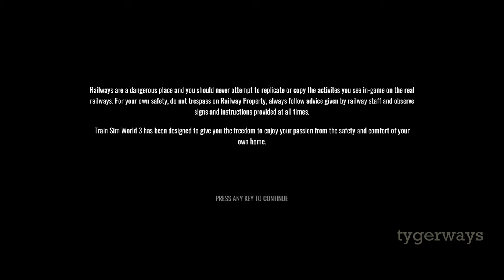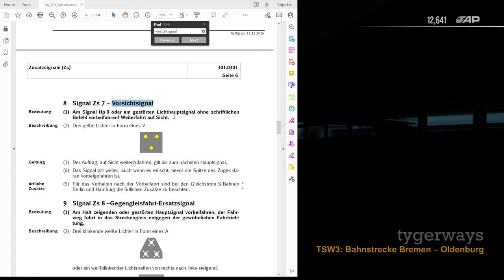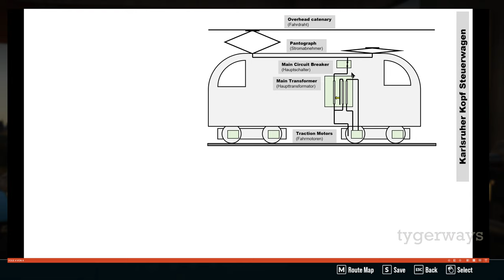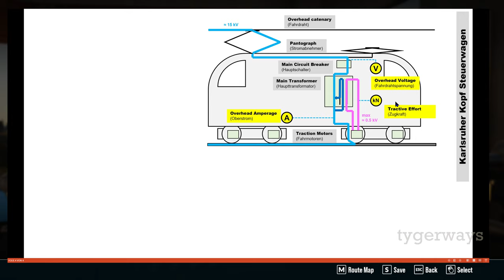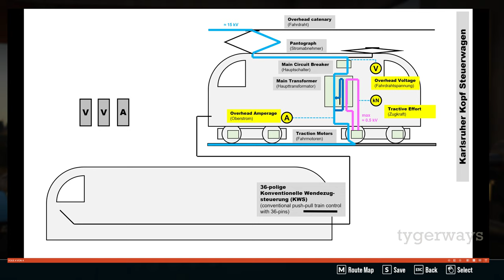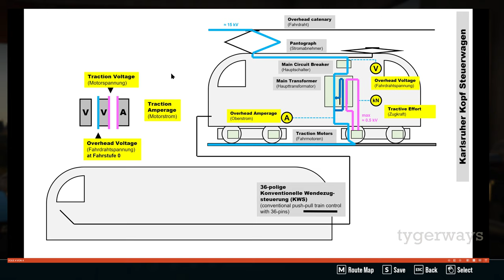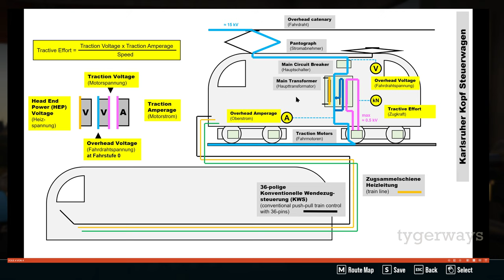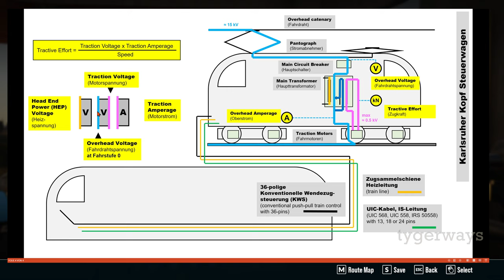Karlsruher Kopf (cab car) and KWS: classic German push-pull train tech (Train Sim World | tutorial)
In this video I endeavor to share my limited knowledge as a non-technical person about the technology involved in remote controlling a locomotive from a cab car or driving trailer at the opposite end of the train on classic German passenger trains.

Full RB (Regionalbahn) service from Oldenburg to Bremen main station on a train powered by a Baureihe 110 and driven from the Karlsruher Kopf Steuerwagen (Bnrdzf 463.0) on Dovetail Games' Bahnstrecke Bremen - Oldenburg DLC, with a short presentation discussing the Karlsruher Kopf cab car (43:01) and a showcase of the modeled brake equipment (1:35:04) and the wires running along the train (1:46:48).

Also showcases the Zs 7 Vorsichtssignal (caution signal) and the Befehl 40 procedure when passing it (06:11).

Quick Access:
00:00 – Start
02:03 – Approaching and stopping at Bremen main station at night
06:11 – Zs 7 Vorsichtssignal (caution signal) explained
08:45 – Befehl 40 procedure while passing red signal shown
10:30 – (Extremely powerful) red tail lights shown
14:50 – Switching on tail lights at locomotive at end of train
15:49 – Karlsruher Kopf (Bnrdzf 463.0) controls, indicators and gauges explained
28:13 – Karlsruher Kopf (Bnrdzf 463.0) setup
30:32 – Departure from Oldenburg, driving controls and indicators explained
34:44 – Vehicle maximum speed showing on pause screen discussed
37:23 – Stop at Wüsting
39:33 – Classic Elektrolok tutorial (recap)
43:01 – Karlsruher Kopf (cab car) and connecting cables tutorial
49:22 – Head End Power and train line tutorial
51:39 – UIC-wire tutorial
55:24 – Departure from Wüsting
57:40 – Beautiful weather shots
1:00:00 – Stop at Hude
1:02:33 – Hude People lurking in the catacombs
1:03:18 – Traction voltage dropping to 0 when brakes put in release
1:07:04 – Stop at Bookholzberg
1:11:15 – Stop at Schierbrok
1:13:32 – Stop at Hoykenkamp
1:16:35 – Stop at Delmenhorst after passing Vr0 (yellow over yellow) distant signal
1:19:24 – Departure from Delmenhorst under restricted 500 Hertz monitoring
1:22:30 – Stop at Heidkrug
1:25:13 – Hidden speed restriction to 120 km/h before Bremen Neustadt
1:28:34 – Stop at Bremen Neustadt after passing Ks 1 (flashing green) with Zs 3v '6'
1:31:10 – Approach to Bremen main station
1:33:40 – Stop at Bremen main station
1:35:04 – GPR brake selector explained
1:36:42 – Control valve shown
1:38:28 – Auxiliary reservoir shown
1:39:44 – RLV valve and automatic load change explained
1:42:53 – Brake disks shown
1:44:18 – Brake indicators shown
1:45:11 – Hand brake shown
1:46:48 – KWS cable and train line cable shown
1:49:47 – UIC-cable searched
1:50:50 – Brake cylinder indicators on cars shown
1:52:18 – Brake indicator and hand brake discussed (to clarify: the handbrake obviously works mechanically, but acts on the air brake cylinder, resulting in the air powered indicator turning red when the hand brake is applied and there is still enough air in the system)
1:54:08 – Markings on car discussed
1:55:08 – Conclusion